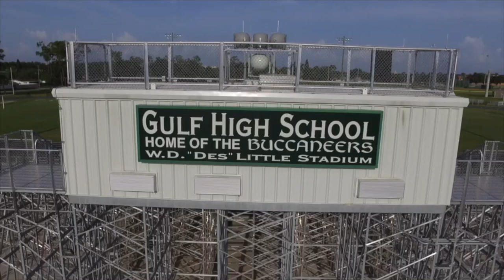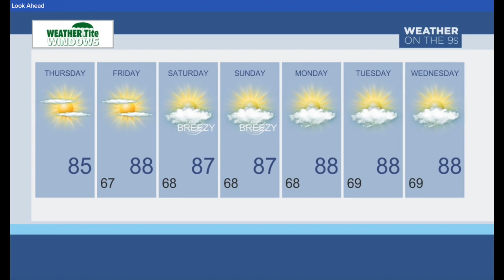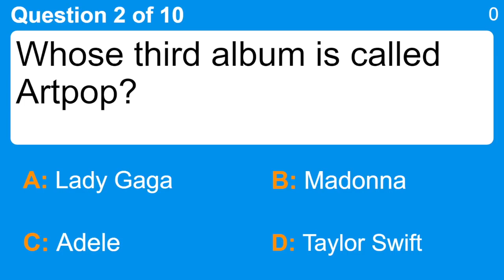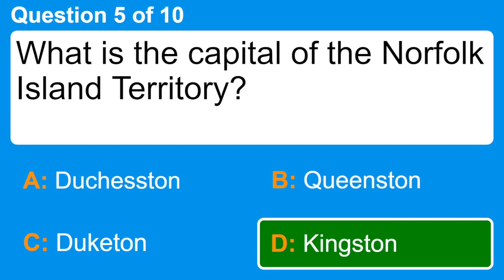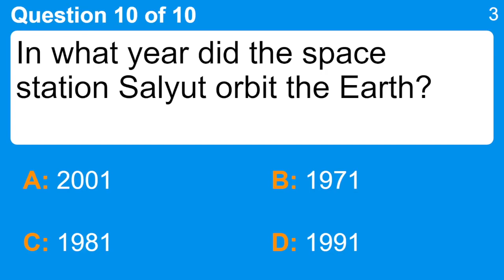GHS Daily News 4_25_24